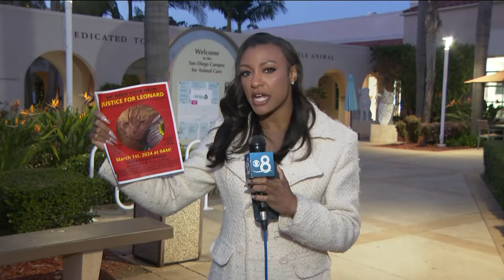Man to be sentenced for torturing and killing at least 10 cats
WARNING: This story contains graphic content related to animal abuse.

A man who plead guilty to torturing and killing at least ten cats will be sentenced Friday morning, March 1st.

The owners whose pets he killed will be there too.

Joshua Boyer was arrested by San Diego Humane Society Law Enforcement at his home in Escondido. Investigators say they were able to catch Boyer through warrants on Craigslist, where they say he would lie to adopt animals for free and then torture and kill them.

Boyer is facing charges going back to May 2019 including 10 counts of animal cruelty and one count of possession of metal knuckles.

Leonard the Cat is just one of Boyer’s victims. Leonard’s picture is featured on a flyer asking supporters to come to the sentencing as a sign to the judge to deliver the stiffest penalty possible, which is eight years behind bars.